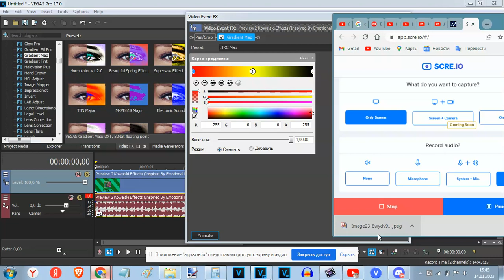Request: How To Make LTKC Map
Requested By: @red_cube583